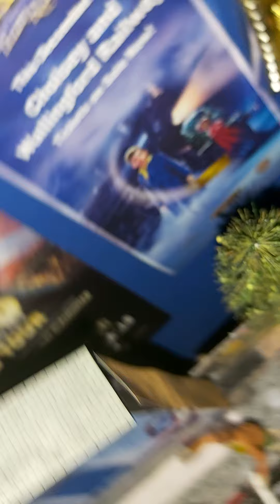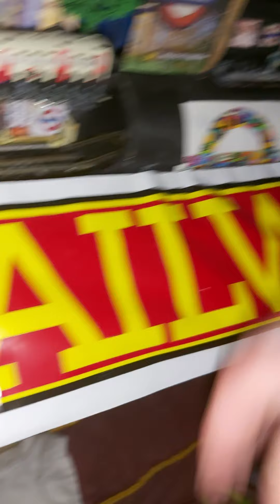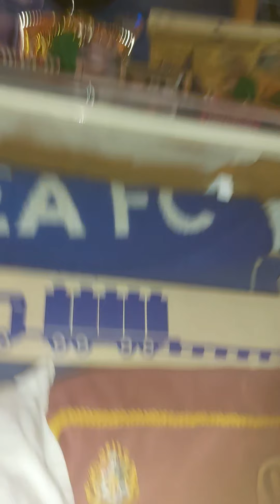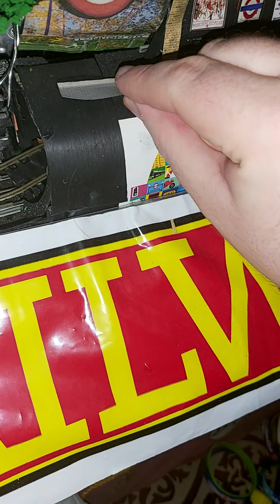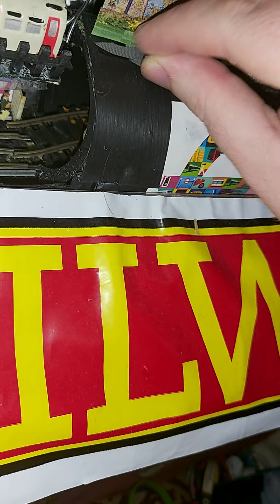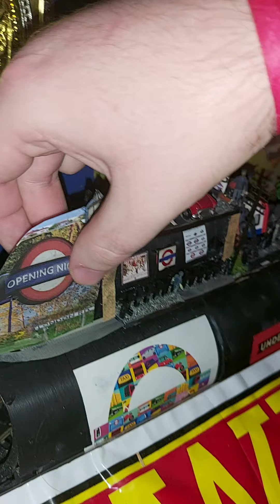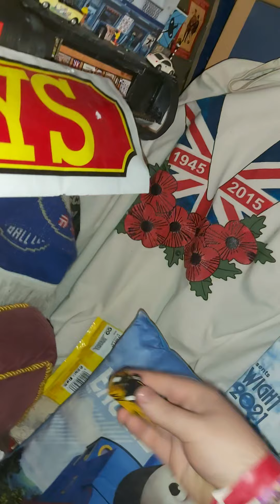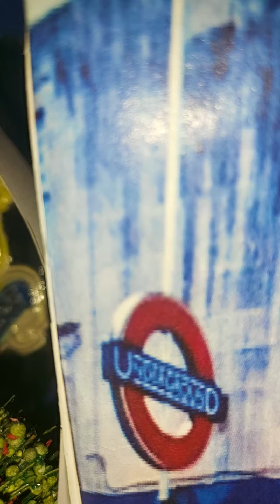Stuck down 1 of 2 London Underground Station buding brixk wall on my 00 gauge layout 28.11.21